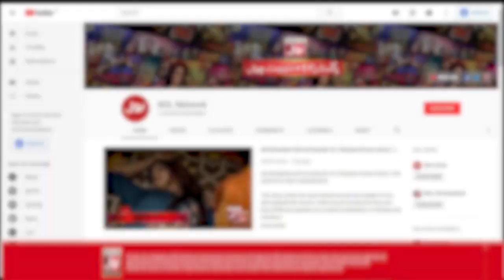Fahim Khan & Srha Solved The Riddle | Srha Asghar & Fahim Khan | Tick Tock Show 2.0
Fahim Khan & Srha Solved The Riddle | Srha Asghar & Fahim Khan | Srha Asghar | Tick Tock Show 2.0 | BOL Entertainment